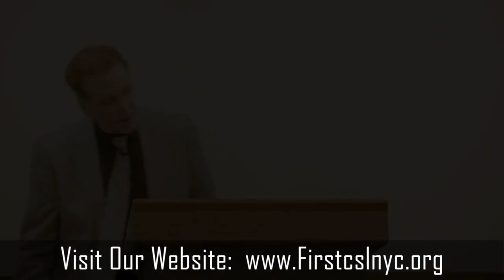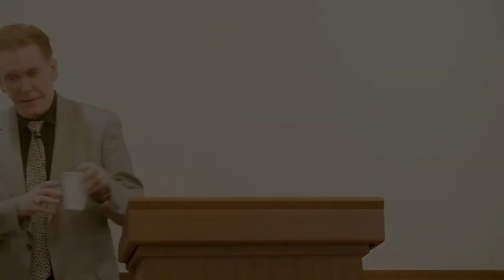You're My Mirror | Dr Greg Harte | CSLNY Spirit - First Center of Spiritual Living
You're My Mirror by Dr Greg Harte | CSLNY Spirit - First Center of Spiritual Living

The First Center of Spiritual Living is a spiritual community that embraces you with loving acceptance and gives you the tools to access the power to make a difference in your life. It is a place where Louise Hay began ministerial training. Her teacher was Dr. Raymond Charles Barker, who was the founder of the church.